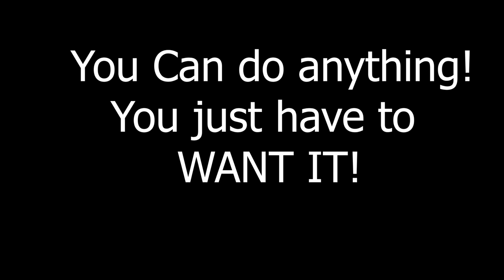I'm Done School, and very EMOTIONAL (Story time)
A time to reflect on everything I've done in two years at school. as I finish my last few assignments and study for my last test, I got super emotional and wanted to share something real with everyone.
Sit back and enjoy as a cry for about 7 minutes!

You can do anything you want... you just have to want it!